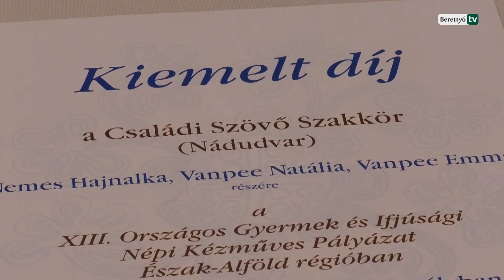Népi kézműves kiállítás fiatalok munkáiból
Utolsó előtti állomásához érkezett a XIII. Országos Gyermek és Ifjúsági Népi Kézműves Pályázat. Az Észak-alföldi régió kiállításmegnyitójára és díjkiosztó ünnepségére október 4-én került sor a művelődési házban.
Muraközi István polgármester az alkalom különlegessége mellett a nap legnagyobb eredményéről is beszélt.